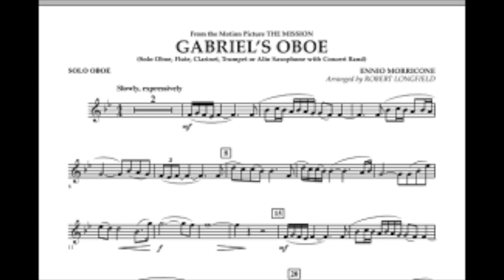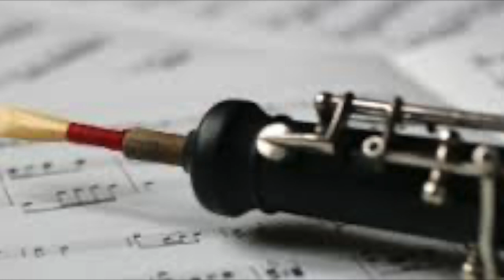Gabriel's Oboe (Ennio Morricone)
Mark Ford - cornet Recorded 05/06/2022